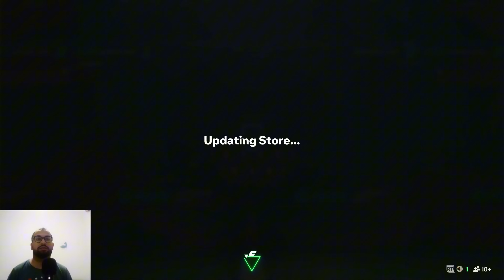FC 25 Road to Glory Starter Team DOMINATES Everyone!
Join me on this epic journey in FIFA 25 as I take on the ultimate challenge: building a starter team from scratch and dominating the competition! In this Road to Glory series, watch as I strategize, adapt, and outplay my opponents using only my initial squad. Can I truly destroy everyone with this starter team?

In this video, you'll witness incredible gameplay, strategic tips, and thrilling match highlights as I climb the ranks in FC 25. Whether you're a seasoned player or new to the FIFA franchise, this series is packed with valuable insights and entertaining moments that you won't want to miss!

Let's see how far we can go with just our starter team and prove that skill and strategy can outshine team ratings!